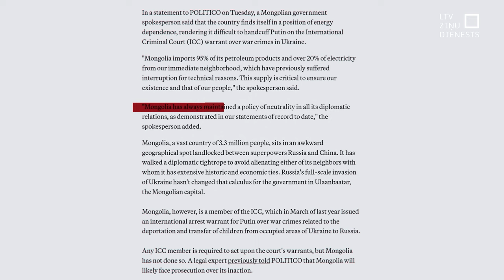TiekamSkaidrībā: Kā darbojas Starptautiskās Krimināltiesas izdotais arests?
Ja tu esi dzirdējis par Hāgu, ka tur gaida kara noziedzniekus, tad zini, runa ir tieši par Starptautisko Krimināltiesu. Kas atrodas šajā Nīderlandes pilsētā.
Kā darbojas Starptautiskās Krimināltiesas izdotais arests? Tiekam skaidrībā